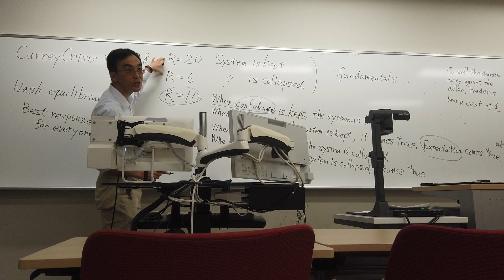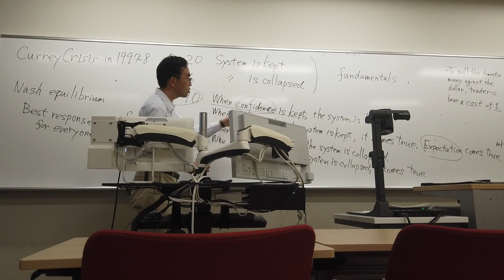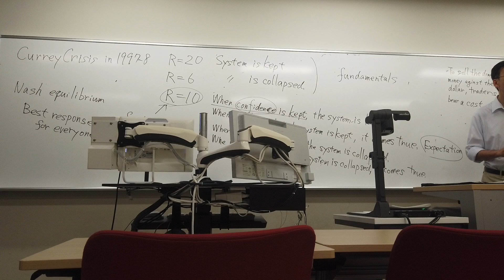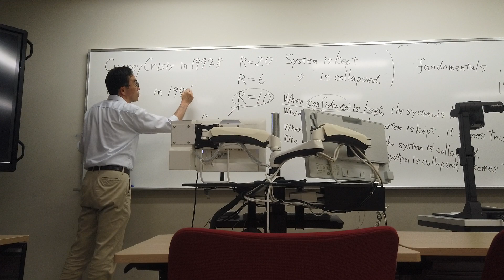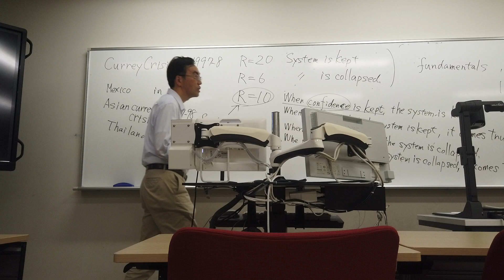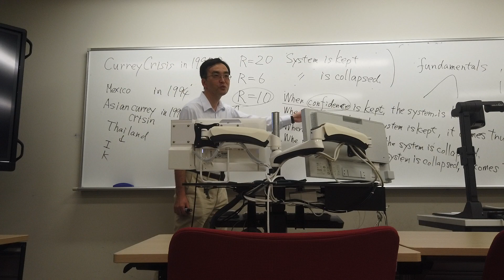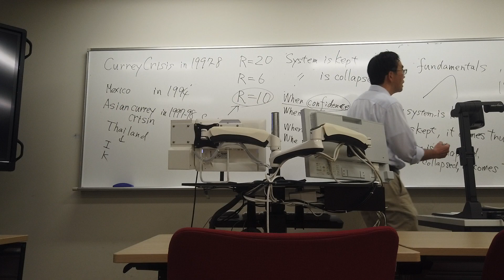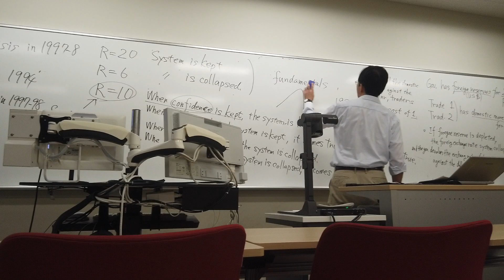APS week 3: Policy Issues from the Perspective of International Finance (part4)